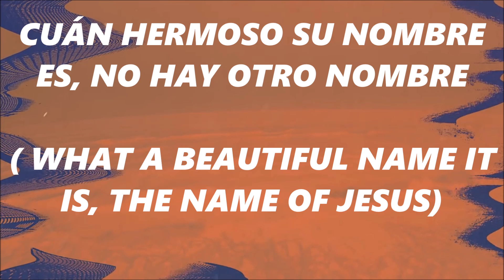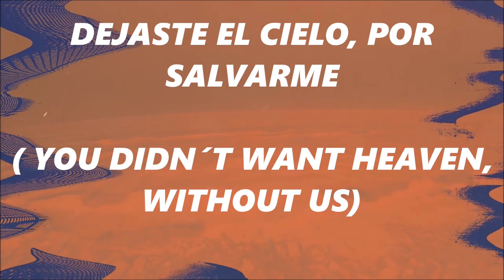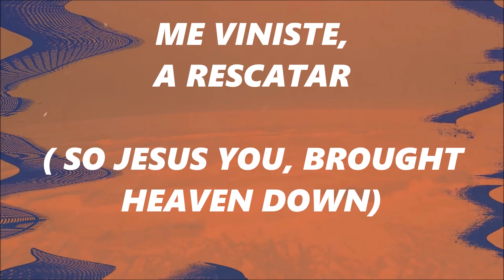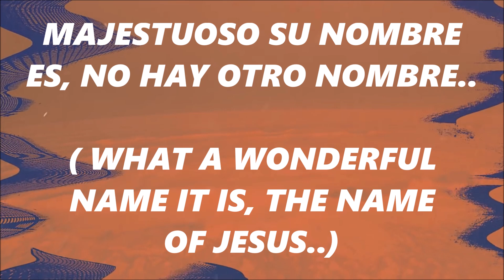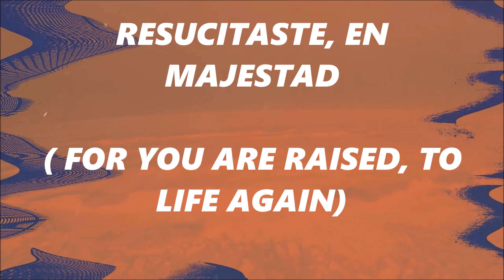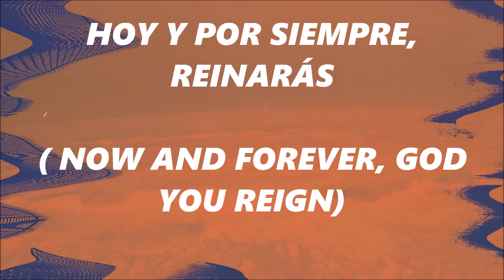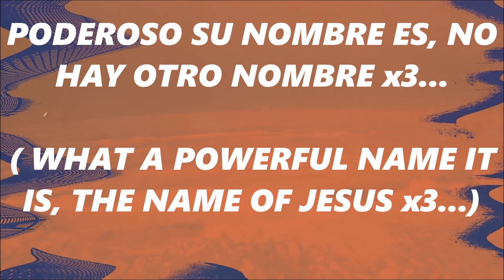Hermoso Nombre ( What a Beautiful Name) - Hillsong ( Pista karaoke)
¿ Cómo descargar este recurso con Fast Forward y cómo habilitar el mismo en tu pc para saltar links acortados automáticamente? ( Sugerido)